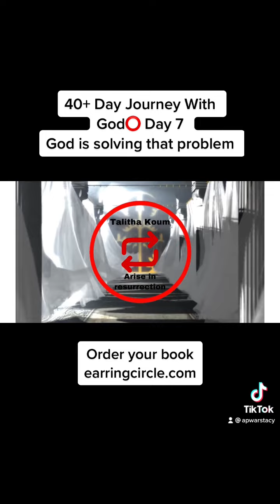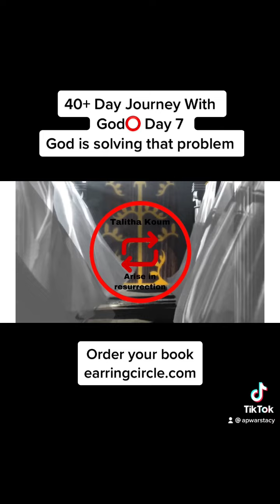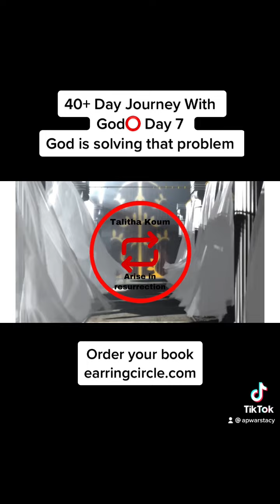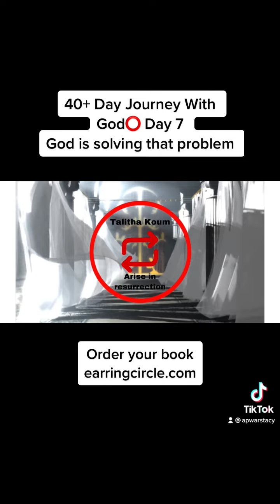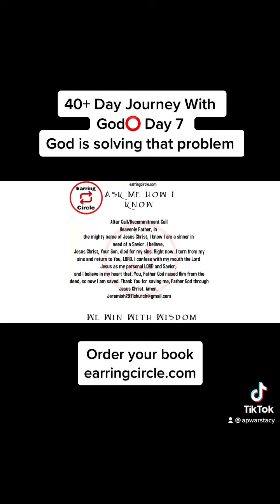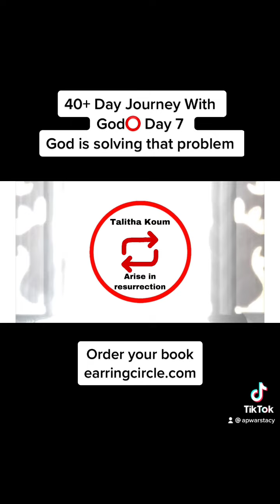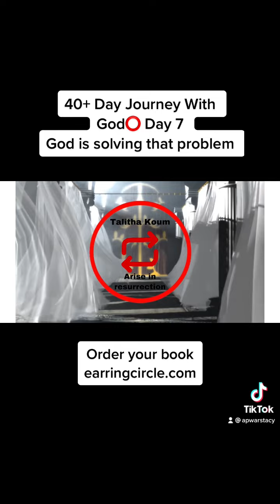Prophetic Word~Problem Solving God⭕️